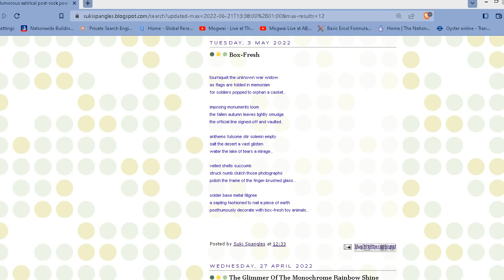Box-Fresh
Thank you for stopping by. You have wonderful taste.